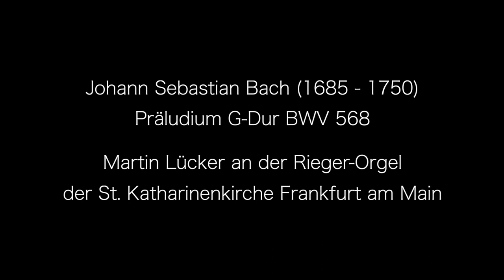J.S. Bach: Präludium G-Dur BWV 568 - Martin Lücker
Präludium G-Dur BWV 568

Martin Lücker
Rieger-Orgel der
St. Katharinenkirche, Frankfurt am Main

Kaum hatte der junge Johann Sebastian Bach achtzehnjährig die Michaelis-Schule in Lüneburg verlassen, wurde er in seiner thüringischen Heimat auf ganz wichtige Organistenpositionen berufen: in Arnstadt und vor allem Mühlhausen. Ihm eilte offenbar der Ruf voraus, ein bis dato unerhört guter Organist zu sein.
Mit Werken wie dem Präludium G-Dur BWV 568 wird Bach diesen Ruf begründet haben: Sein virtuoser Schwung, die eindrucksvollen Pedalkünste, die Klanggewalt der Akkorde  – noch scheut Bach keine Satzfehler zugunsten einer großen Wirkung! –, aber auch die punktgenaue formale Disposition sind bis heute noch einfach überwältigend.